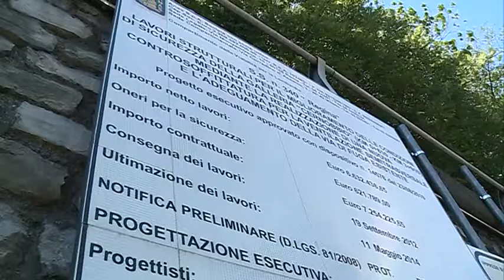Etg - Tunnel di Cernobbio, lavori in ritardo